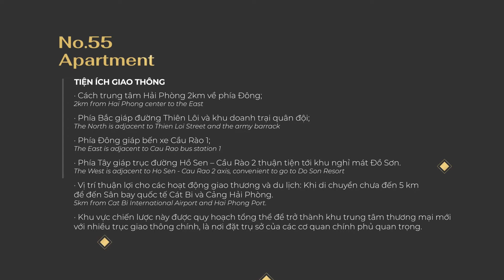Room 302 No.55 Apartment - Houses & Apartment for rent in Hai Phong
Khi đến một vùng đất mới để công tác hay đi du lịch, sẽ không dễ dàng gì để một người nước ngoài có thể thích nghi với môi trường sống, khí hậu, con người… tại Việt Nam. Để giúp họ có một chuyến đi thoải mái hơn, Căn hộ NO.55 Apartment đã trang bị đầy đủ mọi thiết bị sinh hoạt và cách bài trí nội thất trong những căn hộ cho thuê mang đến cảm giác như đang được sống trong ngôi nhà của mình.

No.55 Apartment - Hệ thống apartment chuyên nghiệp
 ⛪ Address: Số 55 , Đường 22, KĐT Waterfont City, quận Lê Chân, TP. Hải Phòng